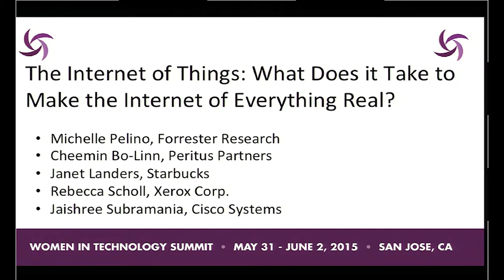2015 WITI Summit: The Internet of Things: What Does It Take to Make the Internet of Everything Real?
A panel composed of Cheemin Bo-Linn (CEO of Peritus Partners), Janet Landers (SVP of Starbucks), Rebecca Scholl (Strategy & Marketing for Xerox), and Jaishree Subramania (Marketing for Cisco) take the time to discuss the Internet of Everything (IoT). There is no standard definition of what IoT is, so the panel answers the following questions in order to provide more information for the audience:

What do you believe is the definition of the IoT?
Where are the opportunities for the IoT?
Who’s driving these opportunities for IoT solutions?
What is the power of connecting all of these devices and assets?
How important do the data analytics become in all of these processes?
What are some of the challenges that still need to be addressed with IoT?
How can we drive more opportunities for women in technology? Where should they start?